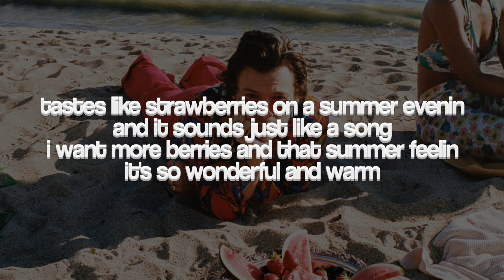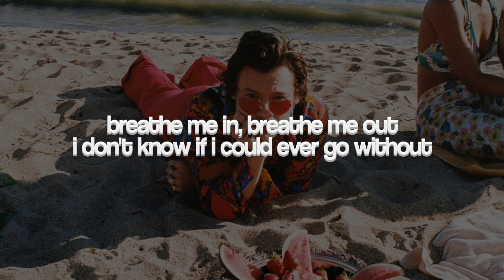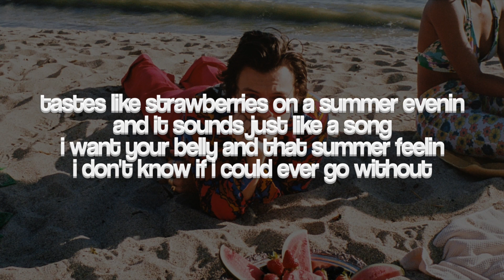Harry Styles - Watermelon Sugar (Lyrics)